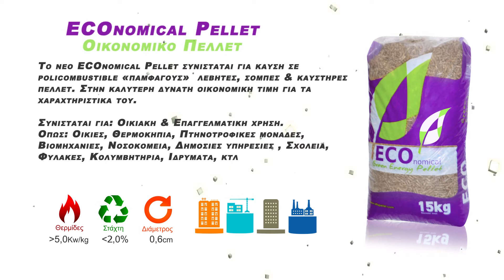Πέλλετ - Οι κατηγορίες Pellet της ALFA WOOD Νευροκόπι 2016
Το μονάδικο Ελληνικό εργοστάσιο παραγωγής πέλλετς πιστοποιήμένο κατα το Ευρωπαϊκό πρότυπο υψηλής ποιότητας ENplus που δημιούργήθηκε απο την ALFAWOOD στο ακριτικό Νευροκόπι, είναι από τα πιο σύγχρονα εργοστάσια παραγωγής pellets στην Ευρώπη, έχοντας τις αυστηρότερες προδιαγραφές και ποιοτικούς έλεγχους.